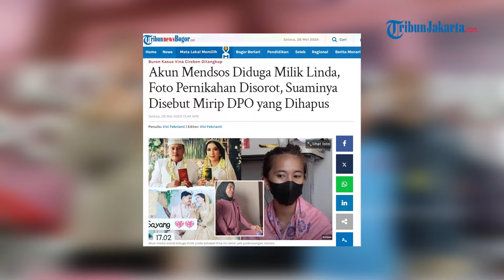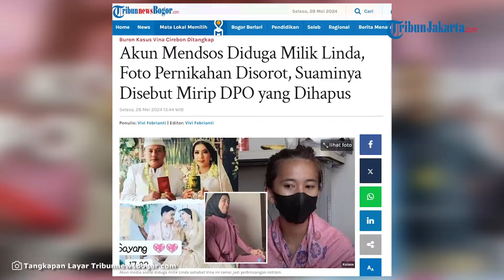Dedi Mulyadi Bongkar Alasan Linda Mudah Kesurupan, Teman Vina Cirebon Disebut Punya "Raga Manis"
TRIBUN-VIDEO.COM — Dedi Mulyadi mengungkap penyebab Linda, yang sempat disebut-sebut sahabat Vina, kerap mengalami kesurupan.

Hal itu terungkap ketika Youtuber sekaligus politikus ternama tersebut berbincang dengan sosok Linda.

Sembari duduk lesehan di lantai, Dedi Mulyadi tak hanya berbincang soal kasus pembunuhan Vina dan Eky yang terjadi 8 tahun silam.

Video Production : bebek